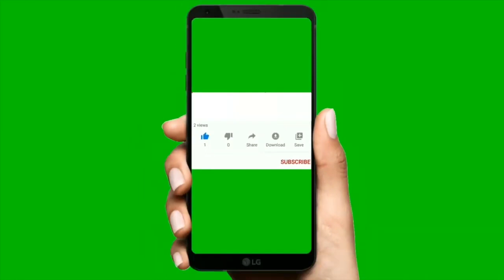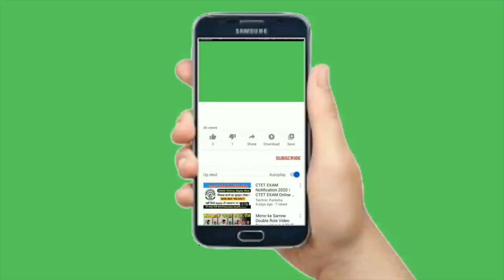Top 24 CopyRight Free Intros for youtube videos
This video isn't originally edited by us nor it is originally ours. We post all sorts of trendy videos here that you guys might like. Hope you guys enjoy watching this video!